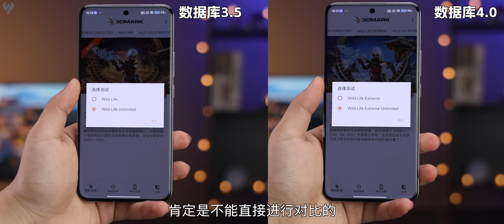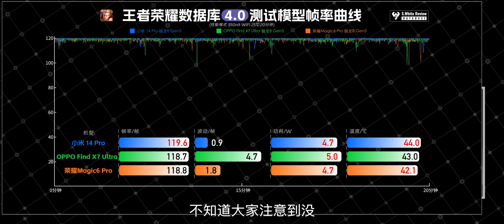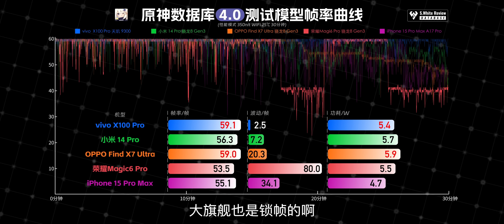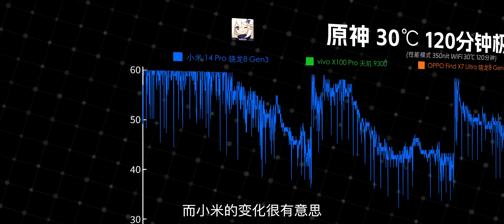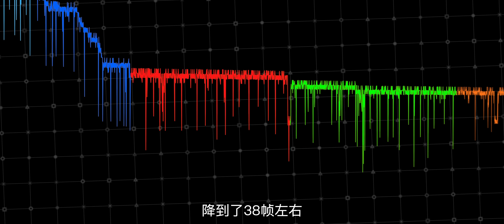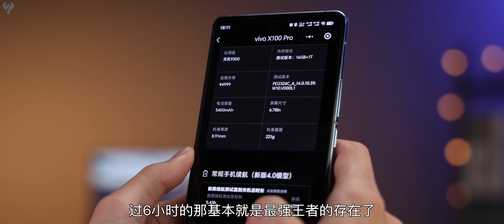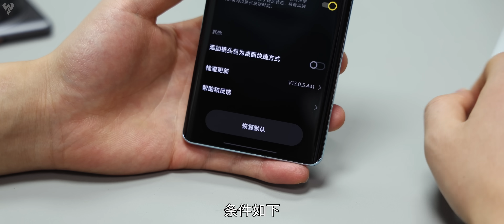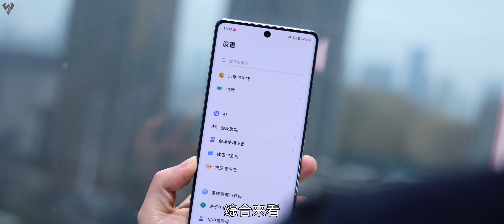「小白」2023年度旗舰性能大横评：荣米OV果谁是性能之王？